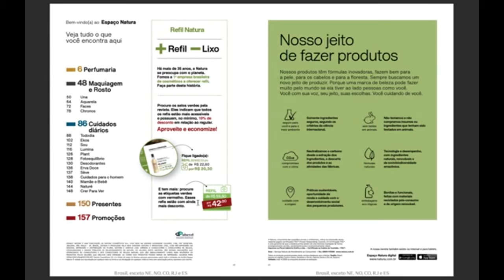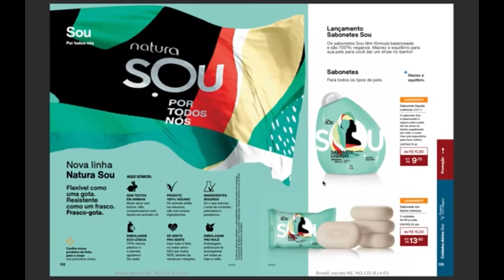REVISTA NATURA 04 /2020 BY JPL BRASIL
REVISTA NATURA CICLO 04 2020 BY JPL BRASIL